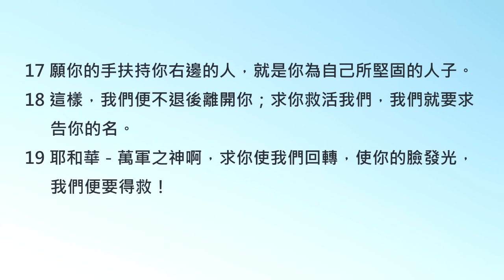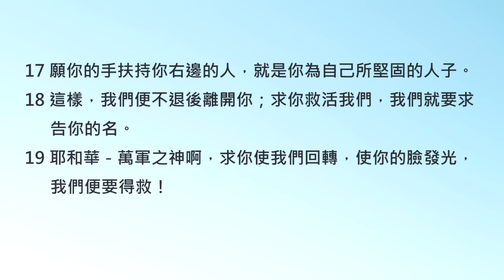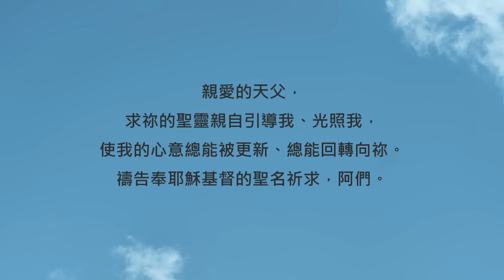每一次轉回，都是神的恩典！《詩篇80》｜陪你讀聖經2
陪你讀聖經#558 詩篇第八十篇

每一次轉回，都是神的恩典！

朋友平安！讓我們《陪你讀聖經》一天一章 生命發光！今天來讀詩篇第八十篇

這首作品也是亞薩後裔的一首禱告詩，背景和上一篇作品有點類似。那時以色列遭到入侵、毀壞，百姓們四處逃難... 在這黑暗的時刻裡，詩人知道天父是百姓們唯一的希望！於是他迫切且全心全意的向天父獻上禱告，祈求天父能拯救他們脫離仇敵的手... 讓我們一起來讀詩篇第八十篇：

80:1領約瑟如領羊群之以色列的牧者啊，求你留心聽！坐在二基路伯上的啊，求你發出光來！

80:2在以法蓮、便雅憫、瑪拿西前面施展你的大能，來救我們。

80:3神啊，求你使我們回轉，使你的臉發光，我們便要得救！

80:4耶和華－萬軍之神啊，你向你百姓的禱告發怒，要到幾時呢？

80:5你以眼淚當食物給他們吃，又多量出眼淚給他們喝。

80:6你使鄰邦因我們紛爭；我們的仇敵彼此戲笑。

80:7萬軍之神啊，求你使我們回轉，使你的臉發光，我們便要得救！

80:8你從埃及挪出一棵葡萄樹，趕出外邦人，把這樹栽上。

80:9你在這樹根前預備了地方，它就深深扎根，爬滿了地。

80:10它的影子遮滿了山，枝子好像佳美的香柏樹。

80:11它發出枝子，長到大海，發出蔓子，延到大河。

80:12你為何拆毀這樹的籬笆，任憑一切過路的人摘取？

80:13林中出來的野豬把它糟踏；野地的走獸拿它當食物。

80:14萬軍之神啊，求你回轉！從天上垂看，眷顧這葡萄樹，

80:15保護你右手所栽的和你為自己所堅固的枝子。

80:16這樹已經被火焚燒，被刀砍伐；他們因你臉上的怒容就滅亡了。

80:17願你的手扶持你右邊的人，就是你為自己所堅固的人子。

80:18這樣，我們便不退後離開你；求你救活我們，我們就要求告你的名。

80:19耶和華－萬軍之神啊，求你使我們回轉，使你的臉發光，我們便要得救！

詩人說：「求祢使我們回轉，使祢的臉發光，我們便要得救！」這節經文很直白很簡短，卻告訴了我們最重要的訊息，那就是我們能得救是因為回轉向神，而我們能意識到自己的錯誤、回轉向神，也完全出自於天父的恩典和祂對我們的愛！

親愛的朋友，心意能更新而變化，不是靠我們自己的意志力所能做到的，這是只有聖靈能成就的事喔！所以鼓勵你，常常藉著禱告，尋求聖靈親自來感動我們的心，也賜給我們謙卑和回轉向神的能力，使我們回轉，我們便要得救！一起來禱告。

親愛的天父，求祢的聖靈親自引導我、光照我，使我的心意總能被更新、總能回轉向祢。禱告奉耶穌基督的聖名祈求，阿們。